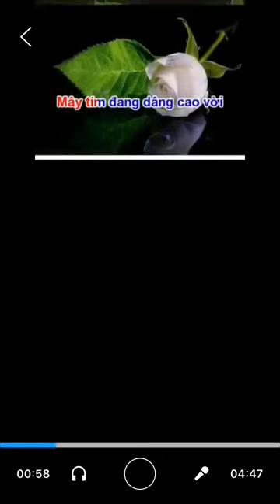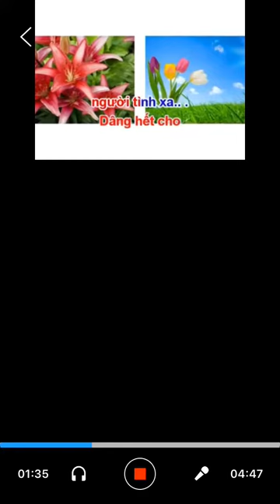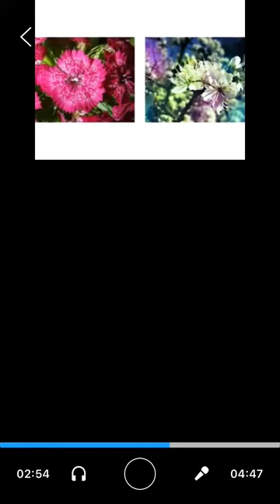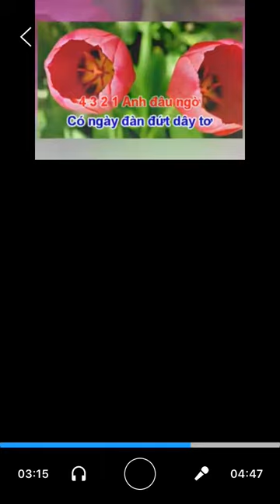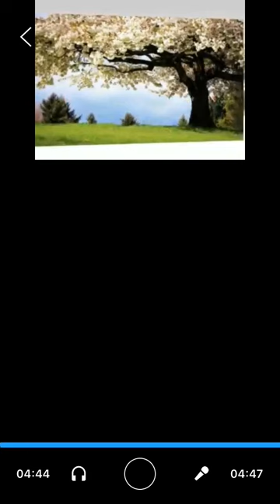Giong hát thân thánh hay nhât’ Näm 2019-/2020 (Tinh bo vo)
Giong. hát thuôc. Ban? Quyën-!.❤️CHUÔNG 👈